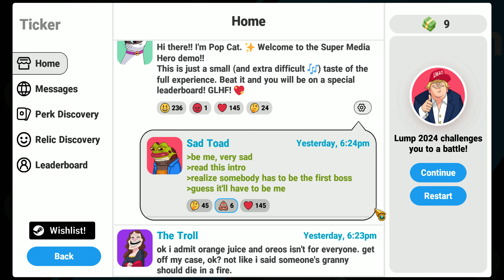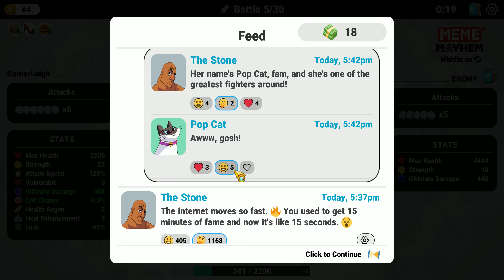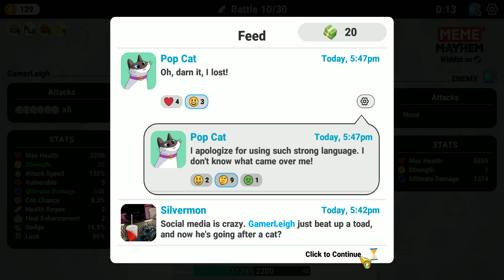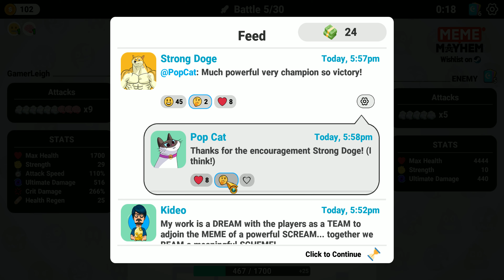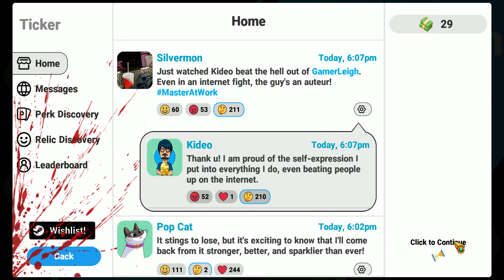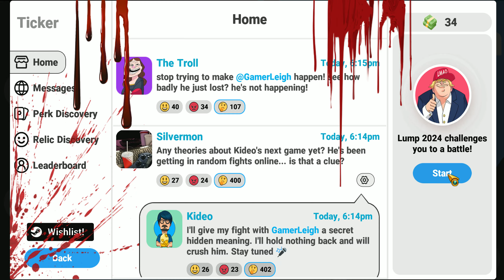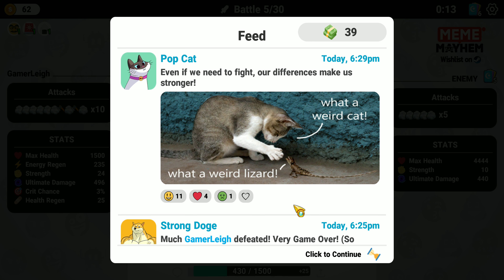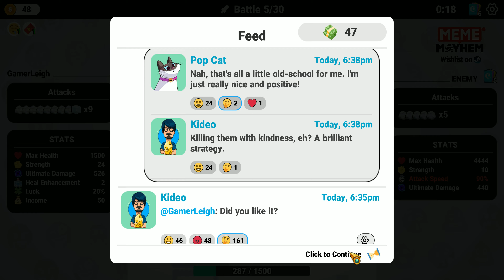Meme Mayhem (Demo) - EMOJI RPG - NO COMMENTARY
• Indie Horror

ABOUT MEME MAYHEM (DEMO) : Hurl emojis and battle the internet's biggest stars to rise as a meme master in Meme Mayhem! Collect powerful perks and relics, enjoy a darkly comic social media story, and assemble the ultimate emoji attack stack in this roguelite idle RPG.

Livestream Saturday / Mainstream Saturday: MOST Saturday's 🤞 around the new time 8:00 8:30 pm est

My Pc Parts Are Linked here : Amazon Storefront

CPU: AMD Ryzen 5 5600x
RAM: Corsair RGB Pro 32GB 3600MHz Vengeance Pro
Motherboard: MSI B550 Tomahawk Max
GPU: PowerColor Radeon RX 6700 XT
Operating System: Windows 10
Monitor: TCL, Ultra 4k Resolution. 🖥️🎮🔥
Thumbnail Edits: Canva Pro
Video Editing: Basic I use whatever Microsoft gave for free

GamerLeigh